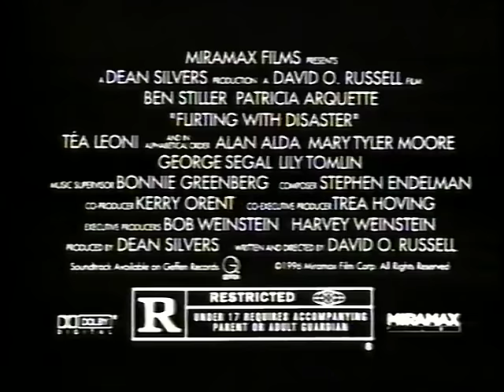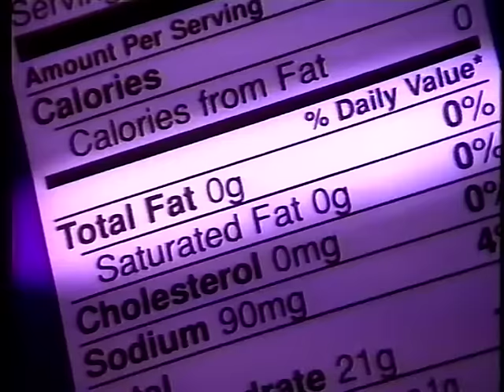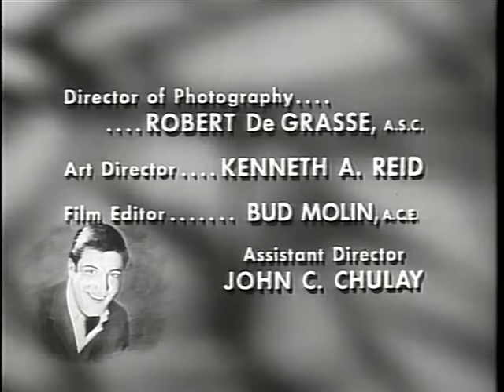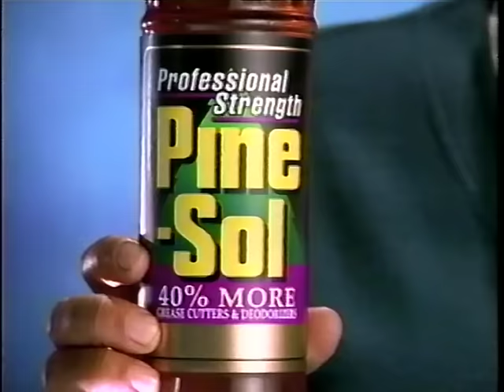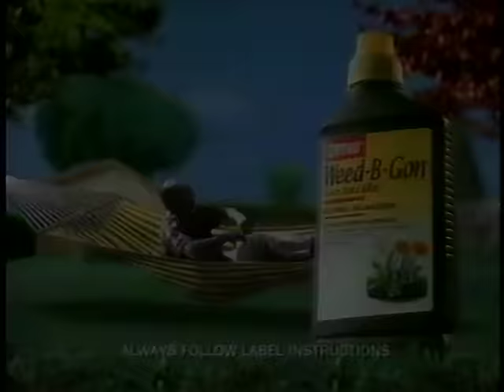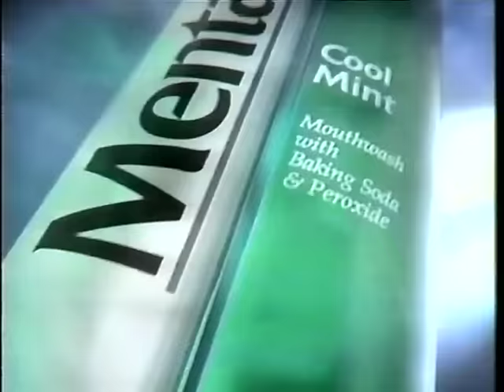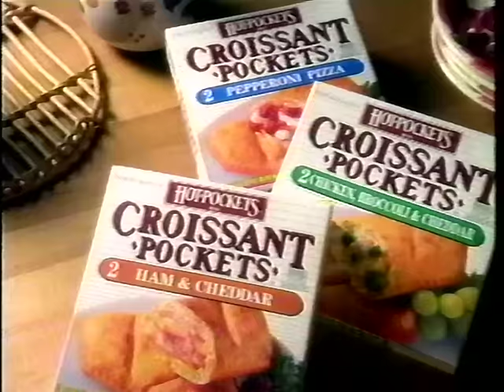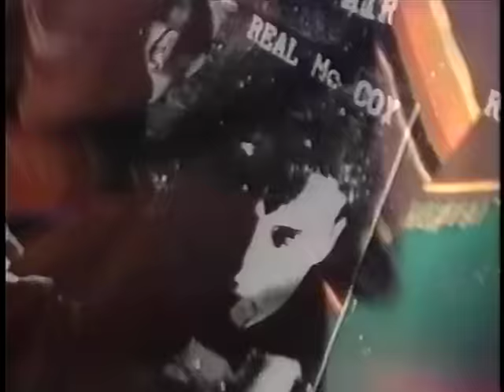90's Commercials Vol. 498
These commercials aired on Nick at Nite on April 8th, 1996

1. Next up on Nick at Nite...
2. "The Dick Van Dyke Show" Nick At Nite title card/intro
3. TV Spot for "Flirting With Disaster"
4. Turtle Wax Vision Auto Polish
5. Motrin IB
6. Dirt Devil Broom Vac
7. Betty Crocker Sweet Rewards Brownies
8. Nick at Nite's TV Land
9. Mazda Protege
10. TGI Friday's (With Bryan Cranston!  Though he had appeared as Jerry's dentist on "Seinfeld" by this point, this was well before his career really took off and was mostly still known for doing small parts in TV shows and commercials)
11. Stouffer's
12. L'Oreal Colour Endure Lipcolour
13. Claritin (This might be one of the first direct to consumer pharmaceutical ads.  The influx of these type of ads later on in the 90's is one of the reasons why I don't post stuff from after 1996)
14. Promo for "Dr. Katz Professional Therapist" (This show always looked to me like it was animated with Mario Paint)
15. "The Dick Van Dyke Show" End Credits
16. Professional Strength Pine Sol
17. Purina One Dog Food (With Robert Urich)
18. Nick at Nite Station ID
19. Next up on Nick at Nite...
20. Nick at Nite Promo
21. Ortho Weed-B-Gon
22. BacOs
23. Pier 1 Imports
24. Math Is Power PSA (With Sinbad.  The actor in the viking hat at 9:15 is Sean Whalen.  I recently posted his appearance in the iconic Alexander Hamilton "Got Milk?" ad but he also appeared in TV shows like "Lost" and movies like "Twister")
25. Fruit Of The Loom (Try as you might underwear people, you're never going to get the image of Michael Madsen dancing to this song in a warehouse out of my head)
26. Stick Ups
27. Mentadent Mouthwash
28. "The Bob Newhart Show" End Credits (10:48 Somebody *please* make a sidescrolling video game where you control Bob Newhart walking down the street, avoiding enemies and hazards on his way to work)
29. Promo for "1996 VH1 Honors"
30. Lennox
31. Vidal Sassoon Shampoos and Conditioners
32. Nick at Nite's TV Land (With Marlo Thomas)
33. Nick at Nite Station ID
34. Next up on Nick at Nite...
35. Our Television Heritage: The Lucy Show (The production of "I Love Lucy" might have worked out better with Gail Gordon as Fred Mertz, as William Frawley famously did not get along with co-star Vivian Vance)
36. Extra Strength Tylenol
37. Kingsford Match Light Charcoal
38. Hot Pockets Croissant Pockets
39. Dance Mix Vol 4